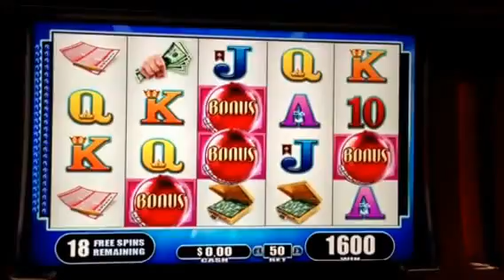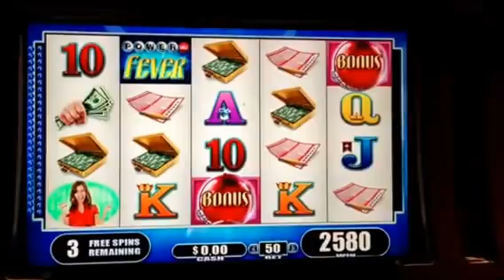Powerball Slot Machine Bonus Bellagio Casino Las Vegas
Triggered with a lot of spins but too many dud spins for a great bonus. The end result was ok considering the wager.